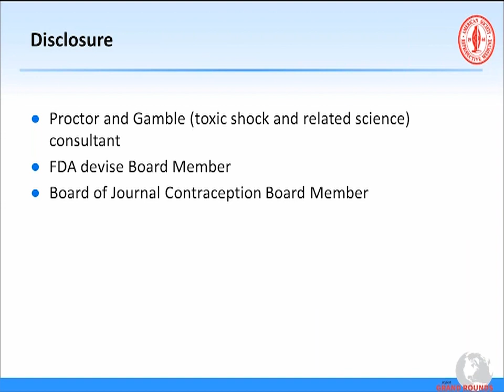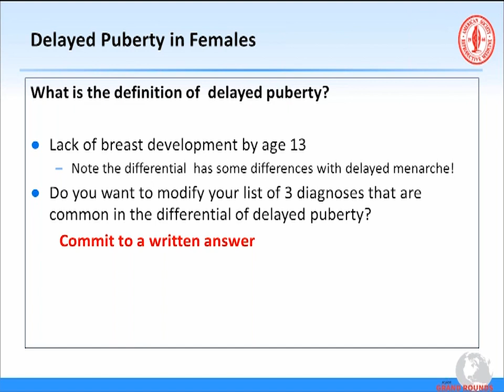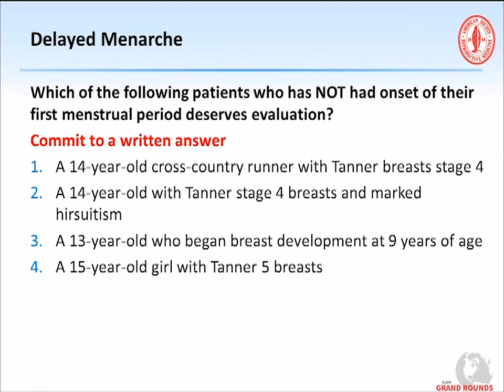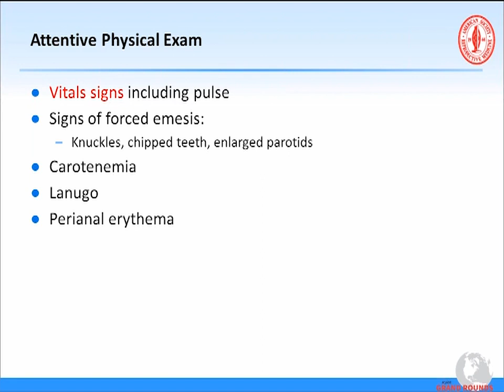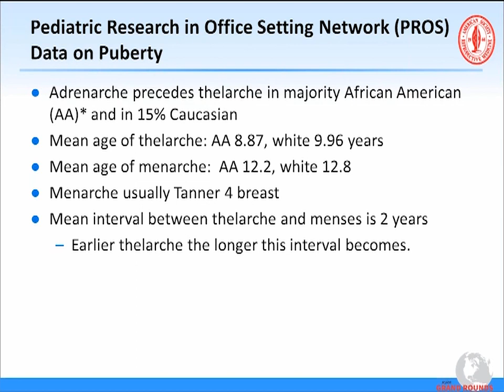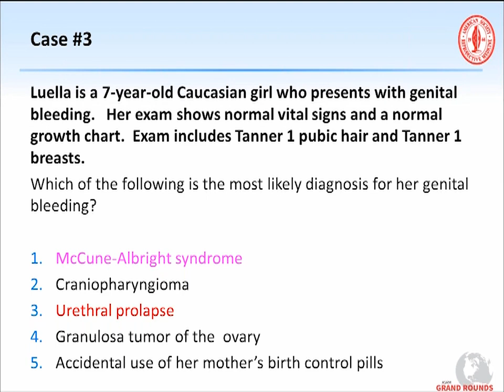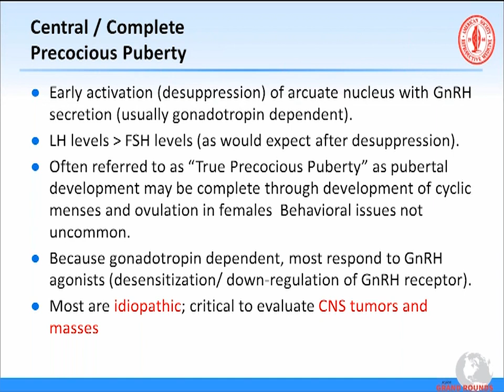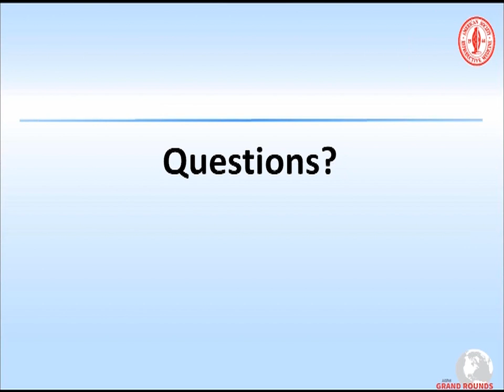Grand Rounds- Puberty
(Credits no longer offered.)

Presented by Ann Davis, M.D., Dartmouth Medical School

The American Board of Obstetrics and Gynecology has developed guidelines for learning for the subspecialty of reproductive endocrinology and infertility (REI). These guidelines specify that training in this subspecialty should include training concerning puberty. This live internet activity is designed to provide such training to reproductive endocrinology and infertility fellows as well as other practitioners of reproductive medicine. The activity will consist of a didactic presentation followed by a question and answer session.

EDUCATIONAL OBJECTIVES:
At the conclusion of the educational activity, participants should be able to:
1. Commit to a written answer for each question posed during this presentation.
2. Apply knowledge of normal pubertal landmarks to recognize abnormal puberty in females.
3. List the differential diagnosis of common etiologies central and noncentral precocious puberty, delayed puberty, and delayed menarche.
4. Compare and contrast the differential diagnosis of genital bleeding with Tanner 1 and 2 breast development.
5. Cite resources that  you could utilize to  develop a self-directed learning plan on  the  scientific/genetic foundations of puberty with special attention to normosmic idiopathic hypogonadotropic hypogonadism (nIHH), Kallmann syndrome,  constitutional delay,  McCune-Albright syndrome ,  and Kisspeptin.